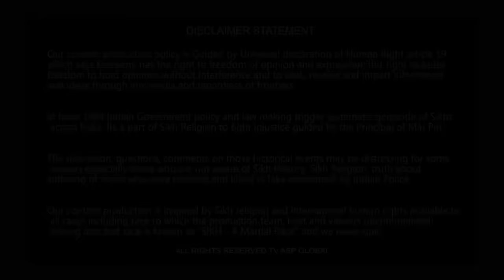ਭਾਈ ਨਾਗੋਕੇ ਵੱਲੋਂ ਸਾਬਕਾ ਜਥੇਦਾਰ 'ਤੇ ਰੌਂਗਟੇ ਖੜ੍ਹੇ ਕਰ ਦੇਣ ਵਾਲ਼ੇ ਇਲਜ਼ਾਮ-sukhwindersinghnagoke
shorturl.at/dqEH4

Your Host